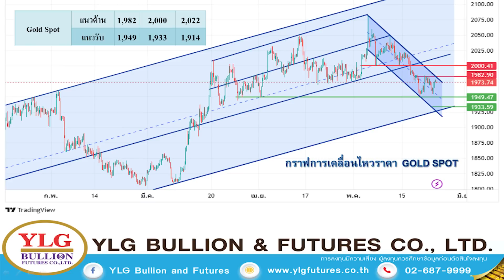ทองทรงตัว เศรษฐกิจสหรัฐฯ แกร่ง รอดูท่าทีเฟด - Money Chat Thailand | วรุต รุ่งขำ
ทองทรงตัว เศรษฐกิจสหรัฐฯ แกร่ง รอดูท่าทีเฟด - Money Chat Thailand | วรุต รุ่งขำ : ผู้อำนวยการฝ่ายวิเคราะห์บริษัท วายแอลจี บูลเลี่ยน แอนด์ ฟิวเจอร์ส จํากัด

วายแอลจี ผู้นำด้านการลงทุนทองคำ ดำเนินธุรกิจผู้ผลิต นำเข้า-ส่งออกทองคำรายใหญ่ระดับประเทศ และ ให้บริการซื้อ-ขายทองคำแท่งเเก่ร้านทองในประเทศ ไปจนถึงจำหน่ายให้ลูกค้าโดยตรง ครอบคลุมมาตรฐานจากหน่วยงาน "ในระดับประเทศ" ที่น่าเชื่อถือ รวมถึงพัฒนายกระดับการลงทุนทองคำให้ง่าย สะดวกกับนักลงทุน สามารถทำธุรกรรมซื้อ-ขายออนไลน์ผ่านมือถือได้ตลอด 24 ชั่วโมง เลือกลงทุนได้ทั้งทองคำแท่ง 99.99% และ 96.5% ดำเนินธุรกิจมากว่า 30 ปี จนได้รับการยอมรับ เป็นอย่างมากจากทั้งในประเทศเเละระดับภูมิภาค